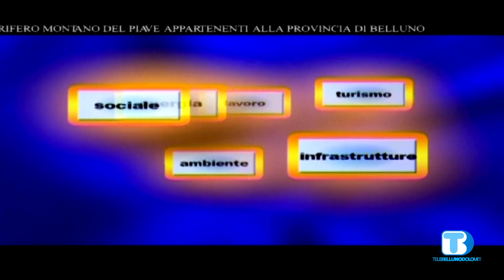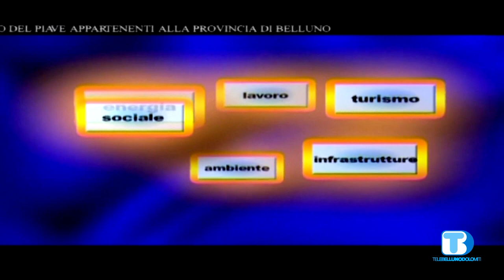Voce delle Istituzioni - Diego Donazzolo - Confagricoltura Belluno